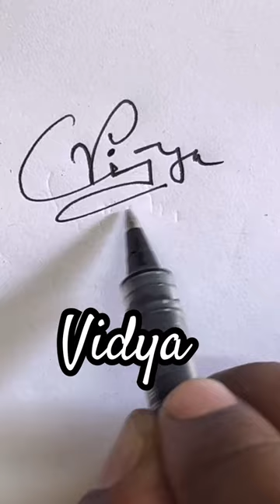VidYA name Signature Style//Best Signature idea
VidYA name Signature Style//Best Signature idea friends my Name Is Mainuddin Ahmed belongs to Assam Bongaigaon..In this Channel i am trying to share my writing skills and also i am learning about new styles on calligraphy… please support me :::::::signature signature style#Signature style of my name#how to make a signature#my name signature#s signature style#signature expert#a signature style#best signature styles#best signature for my name#how to do a signature#signature of a#k signature style#a signature tutorial a signature designsignature style easy put a signature a to z signature designs b signature style n signature style signature style of my name in english